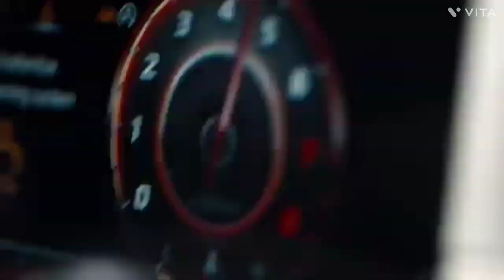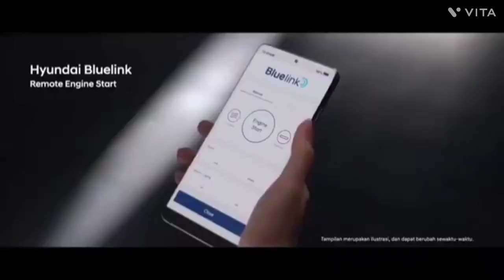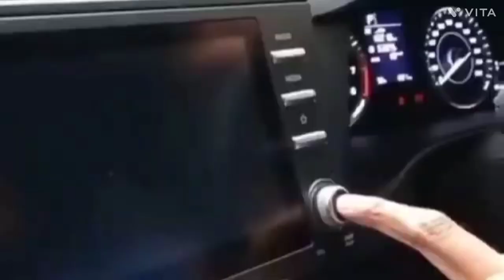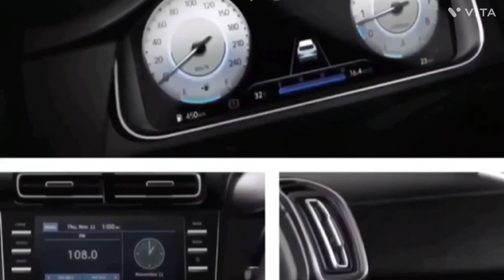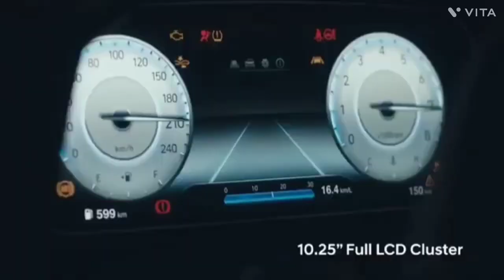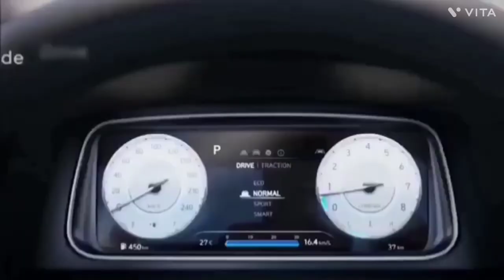NEW 2024 HYUNDAI CRETA FACELIFT INDIA All Details Hyundai CRETA 2024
2024 hyundai Creta Launching Soon | Official Teaser Out.
Finally, All New Creta Facelift 2024 Launching Soon
This video covers all details of New Creta 2024 including variants, colours, engine specs, new features, expected price, launch among others.

Top Features.
• Adaptive Cruise Control
• Emergency Breaking
• Remote Start Stop
• Keyless Entry
• 360 Camera
• Speed Limit
• TPMs etc...

NEW MODEL CRETA 2024
CRETA 2024
HYUNDAI 2024
ALL New CRETA 2024 FACELIFT

creta2024 facelift

creta facelift 2024, hyundai creta 2024, creta 2024, new creta 2024, hyundai creta facelift 2024